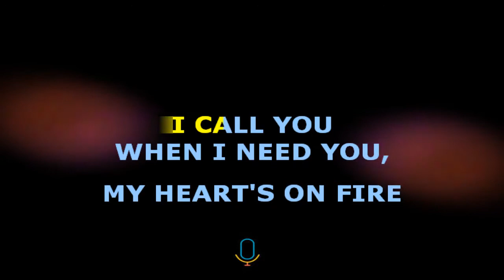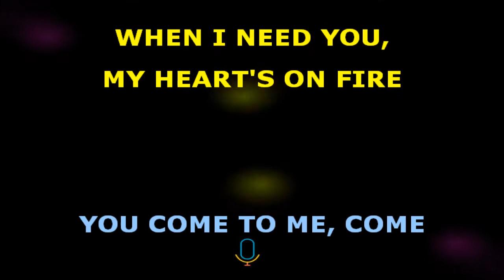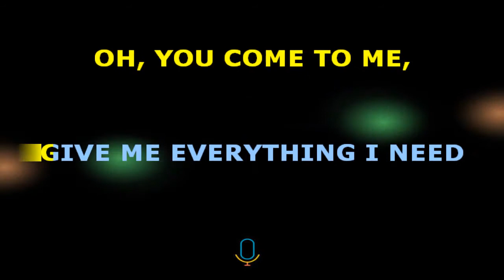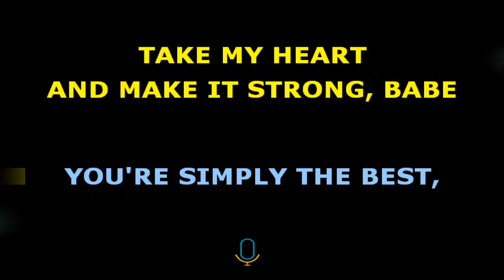Tina Turner The best - Karaokê